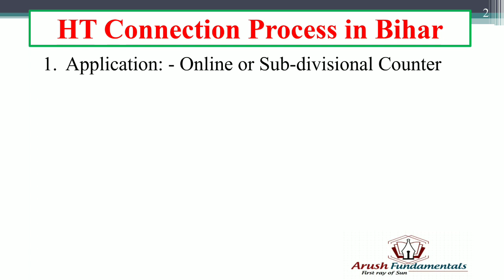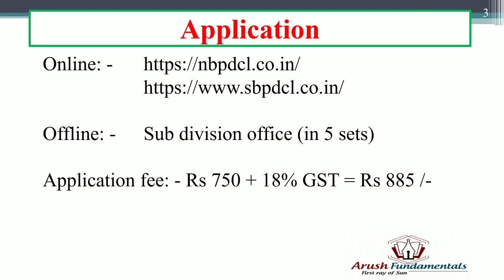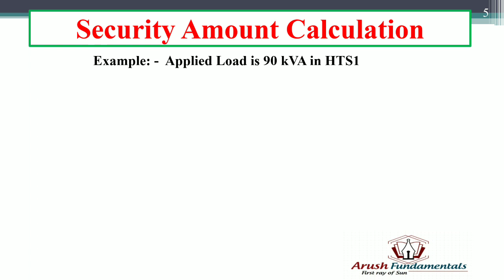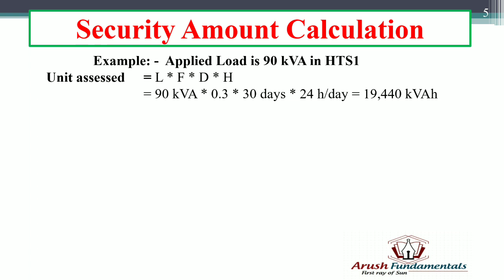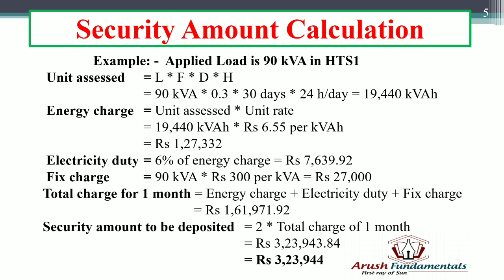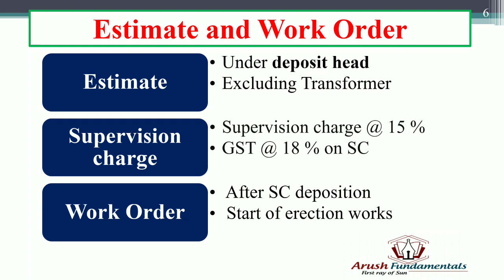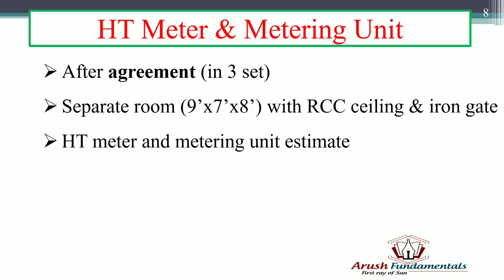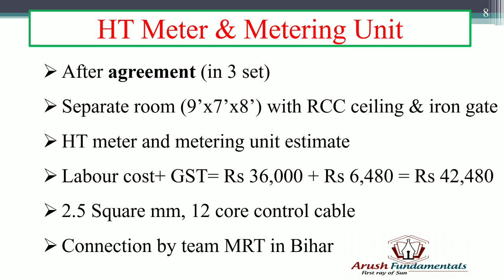How to take HT electricity connection in Bihar | 11 kV Electricity Connection in NBPDCL, SBPDCL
In this video, complete connection process of taking HT connection in Bihar has been explained in details.

वायरिंग कनेक्शन के बारे में जानने के लिए निचे दिए गए लिंक पर जाकर वीडियो देखें

Arush Fundamentals